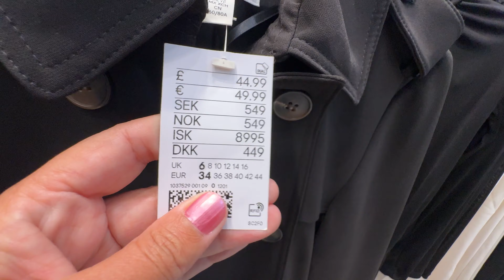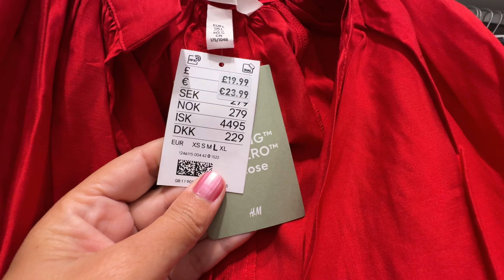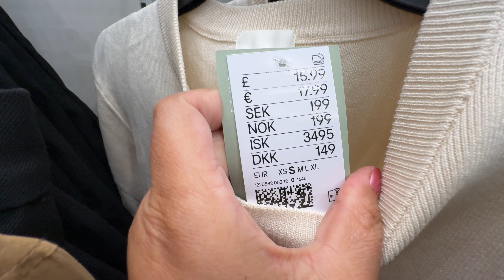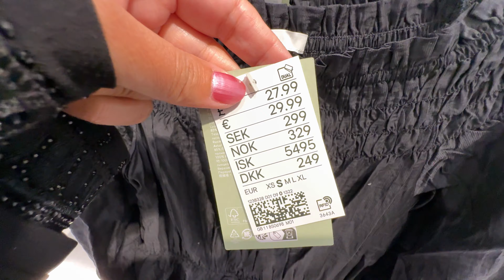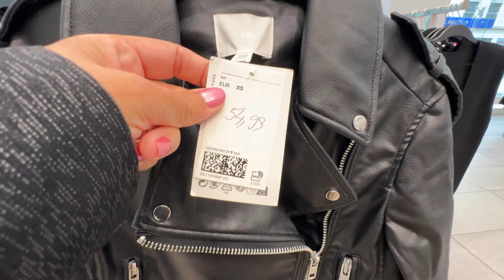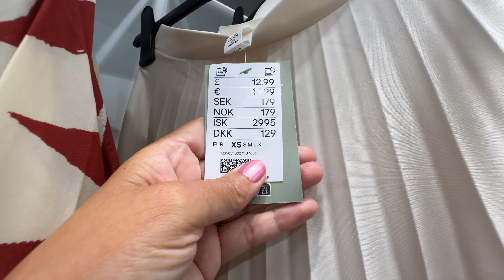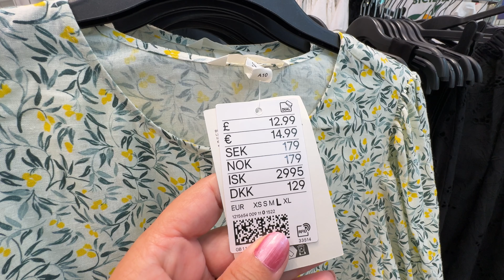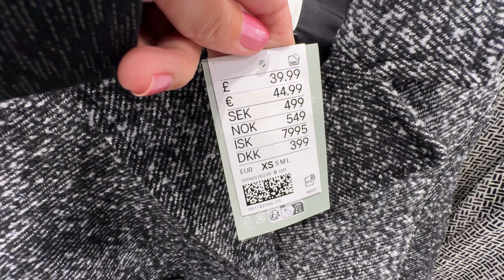💞H&M WOMEN’S NEW💕SUMMER COLLECTION SEPTEMBER 2024 / NEW IN H&M HAUL 2024💋🏝️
Walking Intro 3:00
 H&M Haul 3:47
 NEW IN Update 8:03
 Spring Update 14:50